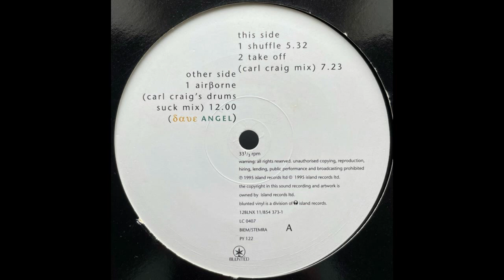Dave Angel - Take Off (Carl Craig Mix) (1995)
Dave Angel - Handle With Care EP (1995)